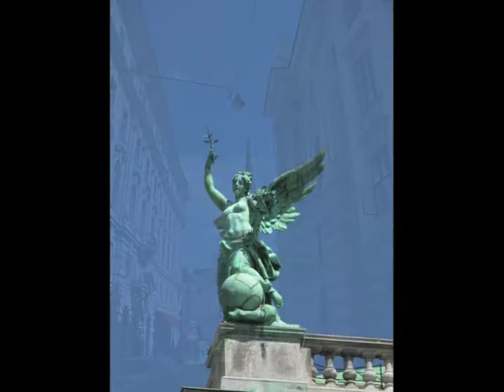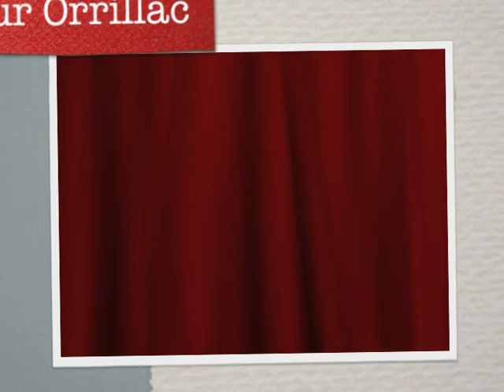Ciudades Imperiales II (Viena)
Después de Praga visitamos Viena, la segunda de las ciudades imperiales, las fotos nuevamente de Nebur Orrillac, y ahora la música es de Claude Bolling